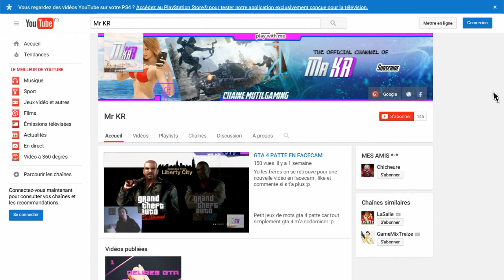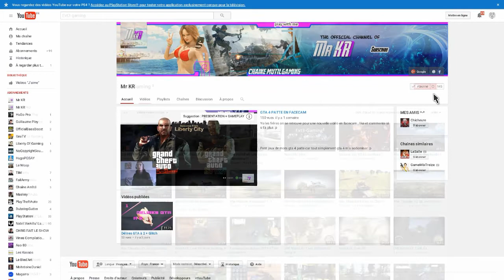Présentation de vos chaînes YouTube #2